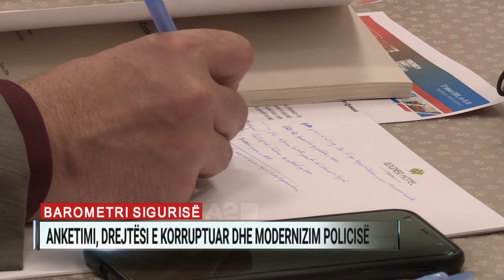Anketimi, drejtësi e korruptuar dhe modernizim policisë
Strategjia e Sigurisë e Bashkimit Europian e ka përcaktuar sigurinë si një aspekt thelbësor dhe si një kusht paraprak të zhvillimit ekonomik dhe social. Për këtë, Qendra për Studimin e Demokracisë dhe Qeverisjes zhvilloi një anketë kombëtare mbi perceptimin e sigurisë nga ana e qytetarëve shqiptarë. Gjetjet e studimit përfshijnë një sërë institucionesh por disa prej tyre tregojnë dhe pikat ku duhet të punohet më shumë. Njëra prej tyre është Policia.